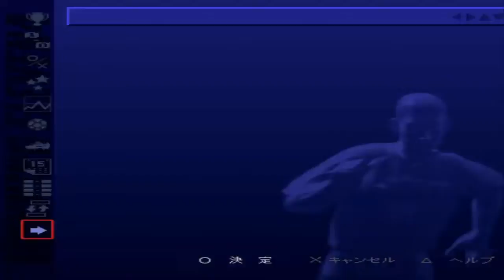Winning Eleven 4 Master League - Juventus Vs Arsenal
Team: Juventus
Matches: Juventus Vs Arsenal
Mode: Master League
Difficulty: Hard
Match Time: 10 min.